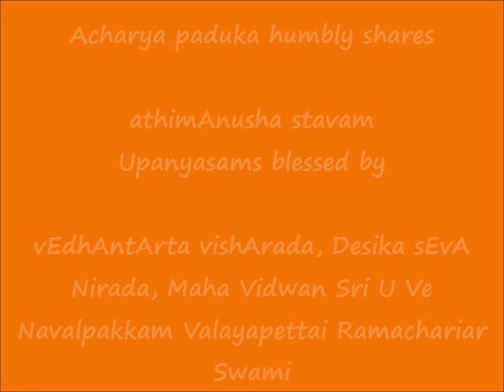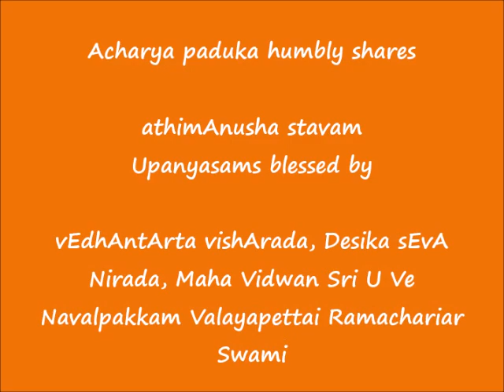08 - slOkam 07 - அதிமானுஷ ஸ்தவம் (athimAnusha stavam) upanyAsams